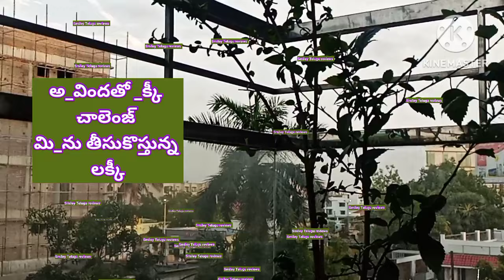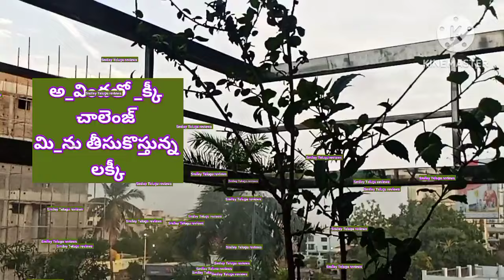కోపంతో అన్నం తినని కోసం ఛాలెంజ్